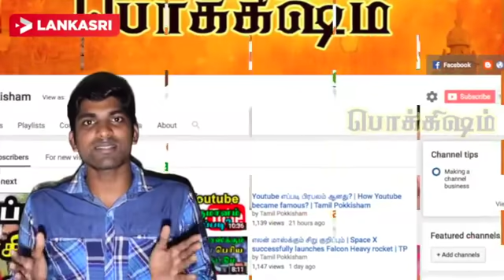Oscar Arunachalam Muruganantham Real Story | Pad Man | Tamil | Period End of Sentence | Re-Upload|TP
இது பல மாதங்களுக்கு முன்பு பதிவு செய்யப்பட்ட பதிவு. அன்று பல நண்பர்கள் இதை பார்க்க தவறியிருக்கலாம் ..மீண்டும் தமிழ் பொக்கிஷத்தில் பதிவு செய்ததில் எனக்கு மகிழ்ச்சி...

இப்படிக்கு,
விக்கி.